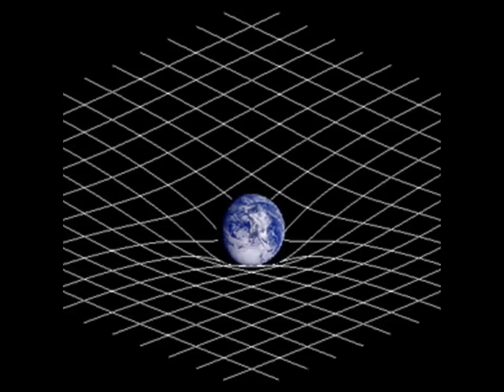Ghostfish-Goon - Elsewhere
Another unique new artist, very strong 808s here. Enjoy

Track: elsewhere
Artist: Ghostfish-Goon